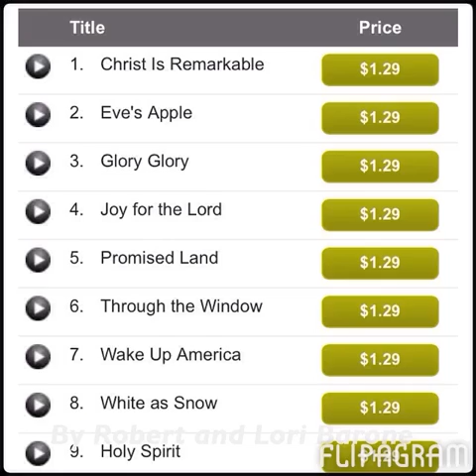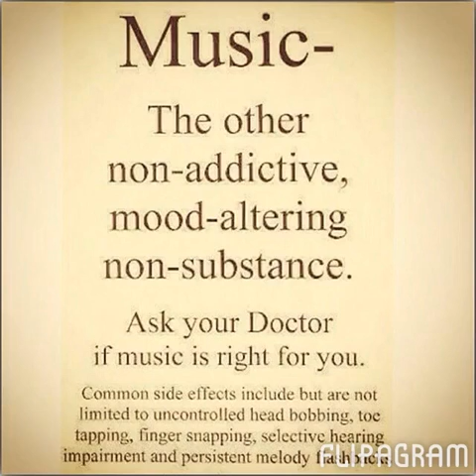White As Snow by Robert and Lori Barone